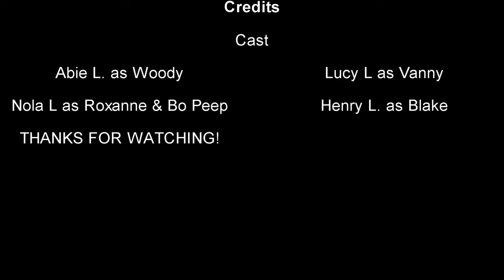SAF Movie: Locked Out! (PILOT)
S1E1 - Locked Out!

Get ready to chuckle until your sides ache as Sheriff Woody unleashes a whirlwind of hilarity after getting locked out of the house by Vanny.

~Chapters~
0:00 - intro
0:10 - Locked Out!
8:04 - credits